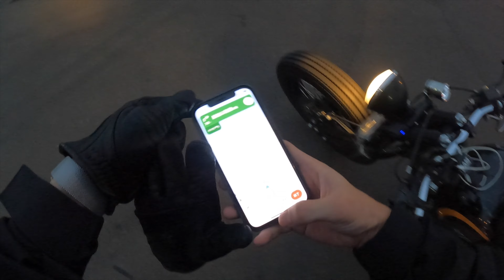[ロードホッパー] [北海道ツーリング] Day1 (Pt.1) - 小樽港 ~ 望洋の丘 / Roadhopper Zero Engineering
北海道ツーリング2021 第一日目の前半です。
前日12時に新潟港を出発し、朝4:30に小樽港につきました。まずは望洋の丘を目指します。

Part 1 of Day 1 of Hokkaido Touring 2021!
Riding to Boyo hill from Otrau port.

[北海道ツーリングについて]
ロードホッパーで急遽決めた北海道ツーリング。
下調べもままならないまま、ネットの情報を頼りに現地5日間のプランです。少しでもプランニングの参考になれば幸いです。
1日を前半/後半に分けて5日分投稿していきたいと思います！

I didn't really do much researches about Hokkaido, so I planned out the trip based on the things that I found on the internet. haha
Hope this helps for you to plan your trip!